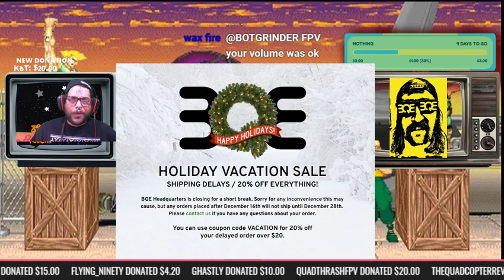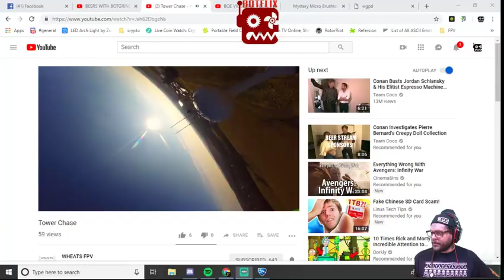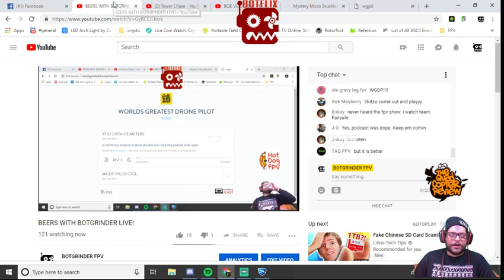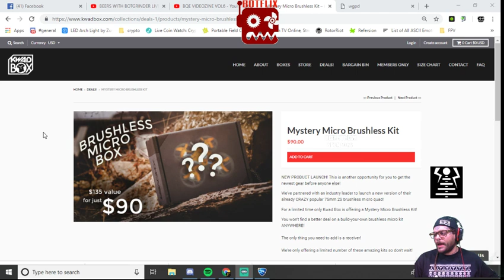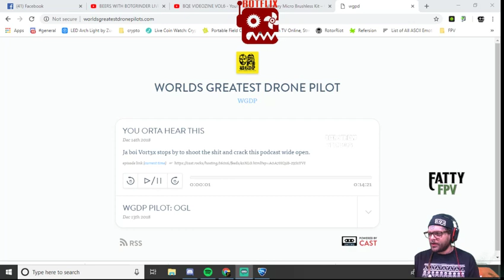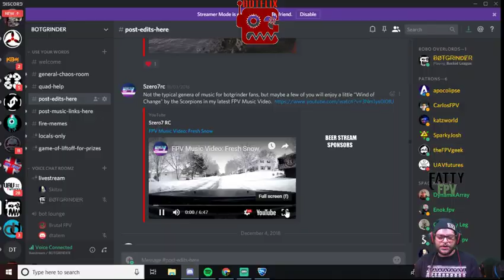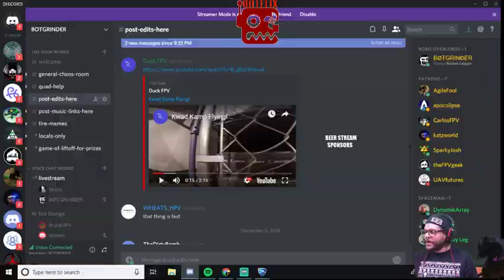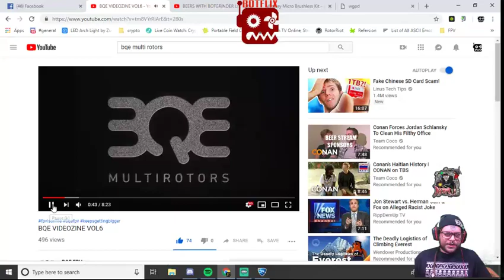BEERS WITH BOTGRINDER LIVE!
Wombat fpv comes by to talk about the new podcast

kwadbox mystery brushless!

vlog cam:

The dji spark:

Session 5 hd cam